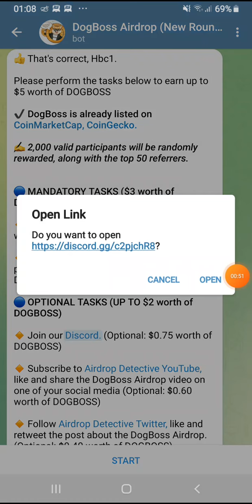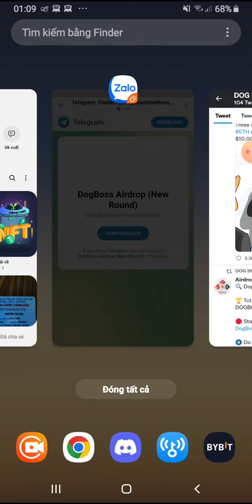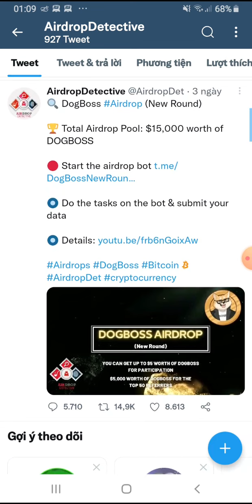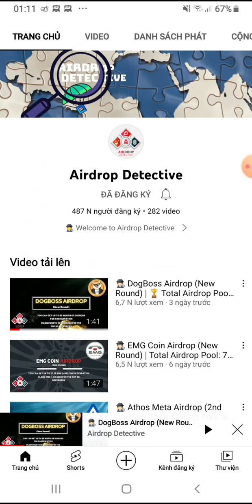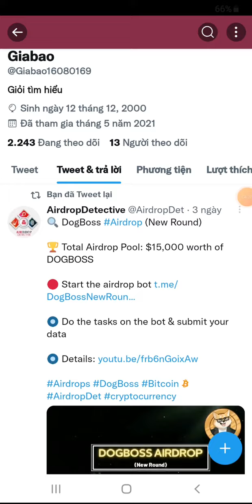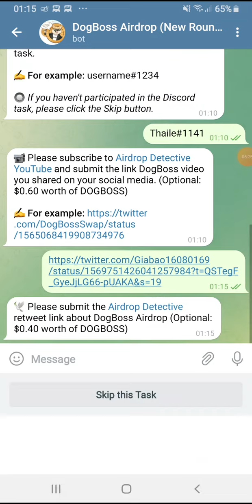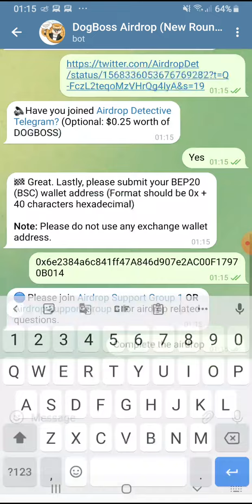Hướng dẫn nhận 5$ token DOGBOS. Mạng BSC